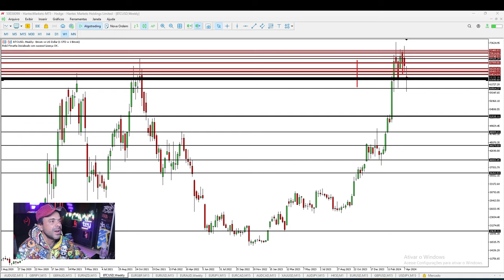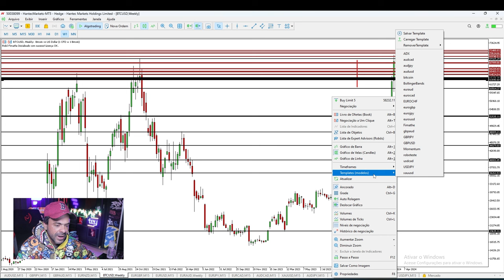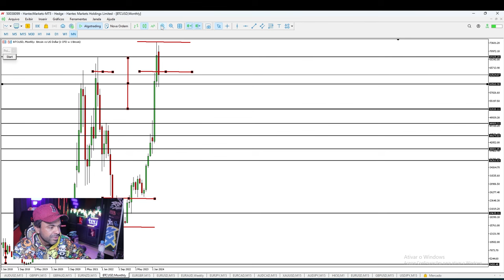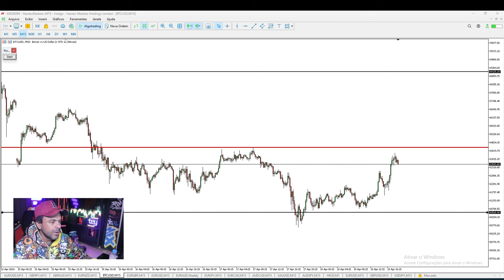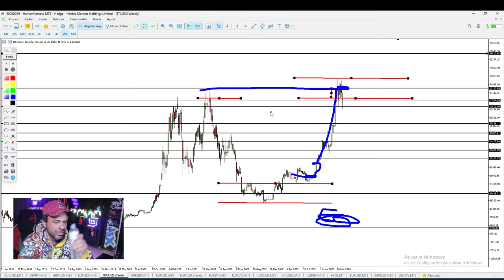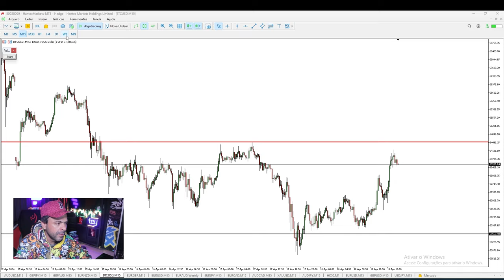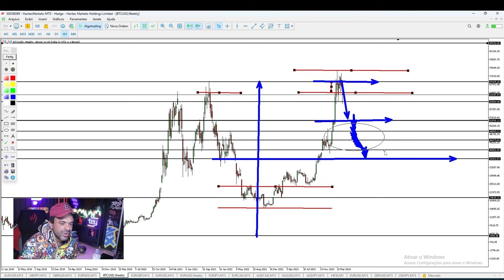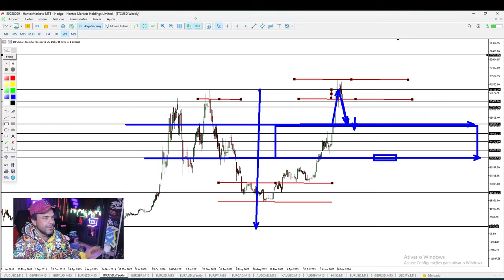O futuro do Bitcoin | Fimathe